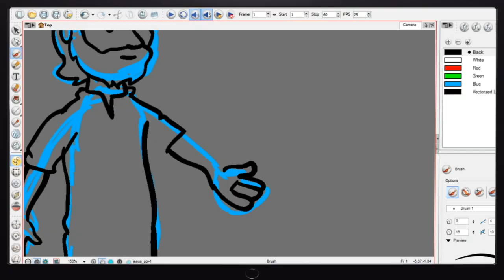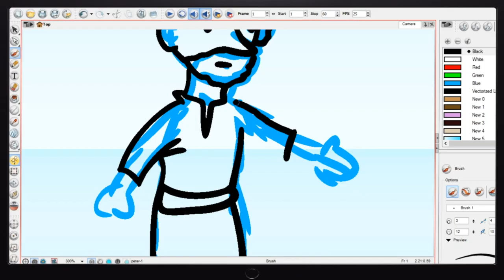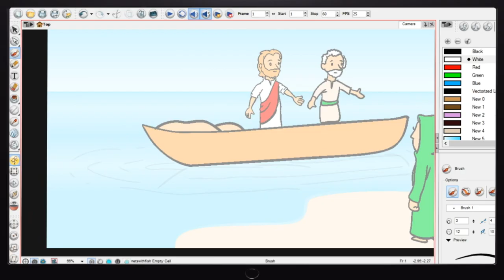Peter - Movin' on up! 🎣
A short while after Jesus was tested in the desert, he went to visit Simon Simon's. Mother-in-law had a fever and they asked Jesus to do something for her. Jesus stood over her and healed her instantly word, got out of the healing. And many people brought their sick friends and family to Jesus. Not long after Jesus was at the shore of a lake and a crowd grew and grew and were pushing him closer to the water.

He saw some boats tied up and climbed into one. It was Simon's and Jesus used the boat as a stage and taught the crowd from him when he had finished teaching. Jesus told Simon to head out in the deep water and let his nets out for catch a fish. But master we've been fishing hard all night and haven't caught a thing, replied Simon.

But if you say so, I'll do it. Simon did, as Jesus suggested and within moments, the nets were full to capacity so much. So Simon had to get more fishermen to help him with the catch. He was so amazed and fell to his knees. And awe Jesus said to him from now on, you'll be a Fisher of. And that's what Simon became.

He was one of Jesus' first disciples. This meant that Simon got to follow Jesus around as he performed miracles and taught people about the kingdom of heaven. Simon witnessed some of the incredible miracles that Jesus did, and in days to come, he had also performed miracles. After some time of ministry, Jesus changed Simon's name to Peter saying upon this rock, I will build my church.

What Jesus spoke of Peter's life became. Peter played a crucial part in the spread of the message of Jesus. He helped found the church in Antioch and in Rome, Peter performed miracles in the name of Jesus. One of the most well known miracles is when he and John came across the beggar asking for money outside the temple.

To which Peter responded. I don't have silver or gold, but what I do have, I give you in the name of Jesus Christ of Nazareth walk, Peter took the man by his right hand and instantly the man's feet and ankles became strong. He jumped to his feet and began to walk. Then he went with Peter and John into the temple courts, walking and jumping and praising God.

It's extraordinary how a fisherman could encounter Jesus and be set on a pathway to play a part of the growth of the kingdom of. You see, throughout the Bible, God worked through ordinary and unlikely people in incredible ways. You and I are just as ordinary and just as unexpected. So imagine what God can do through us.

BiG is a large group/small group children’s ministry curriculum. Use BiG as a foundation in your Church to see God move in the lives of your families.

Engaging children of this generation in worship - - Building the lives of children all over the globe.

We believe that teaching children to love God and others takes place in both the home and in the church. For this reason, we seek to partner with parents (the greatest teachers of all!) and with church pastors and leaders, equipping them with great resources. Through fun experiences, meaningful music and ministry that encourages kids to participate, we present Jesus Christ and His Church in a relevant way, creating moments that children will never forget.

Anyone can do what we do. The simple key is to love God, love His Church and have fun!